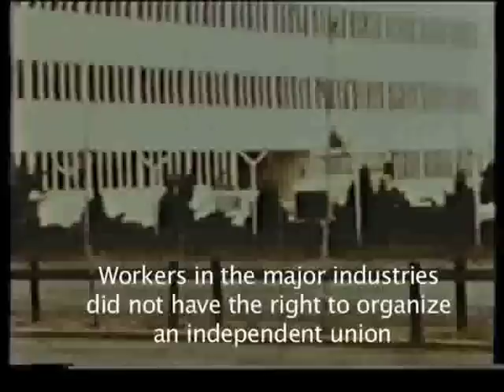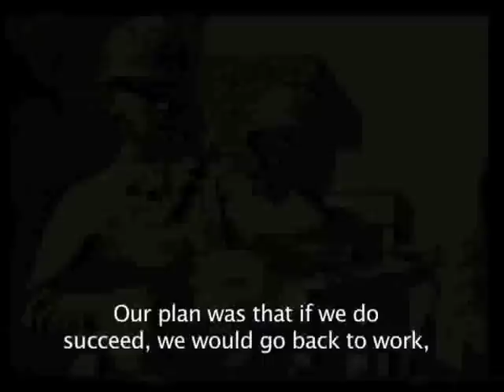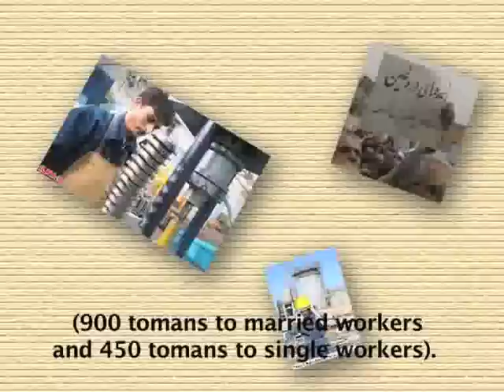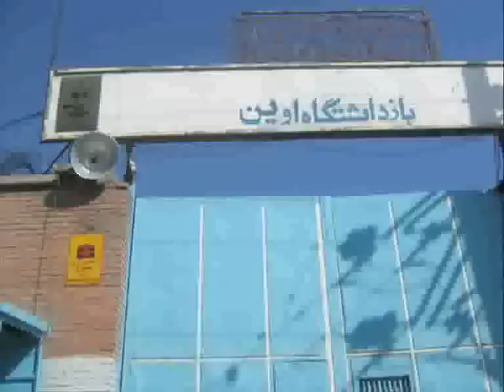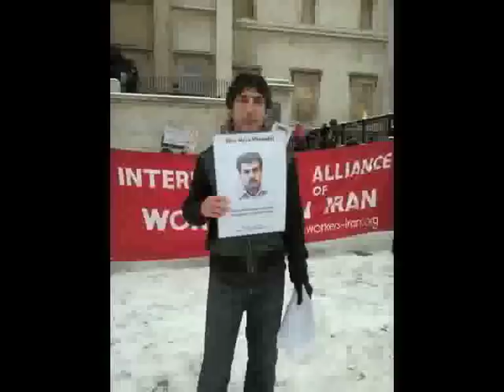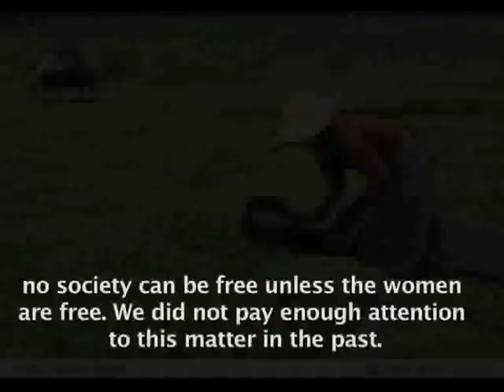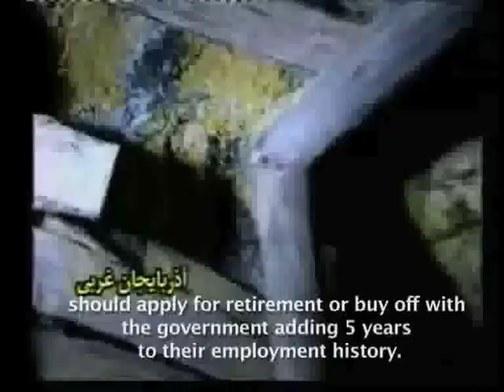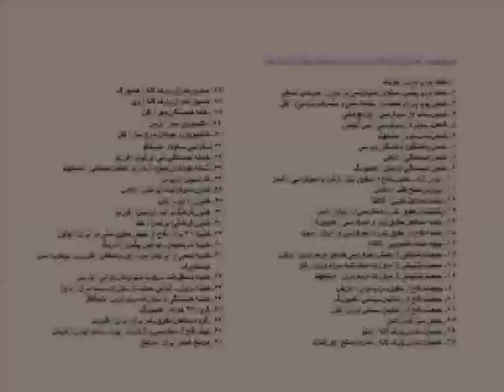Three Decades Labor Struggles in iran